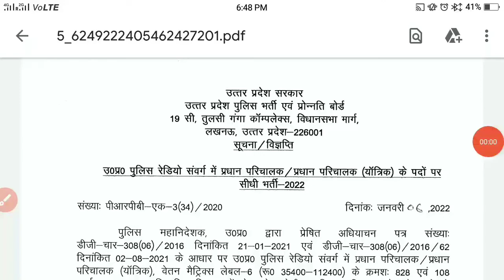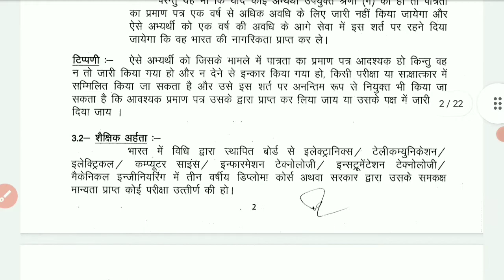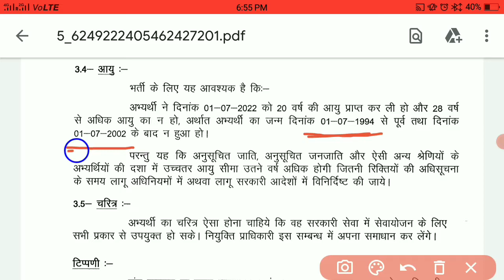UP RADIO POLICE HEAD OPERATOR 2022|| DIPLOMA CANDIDATE AAPLY